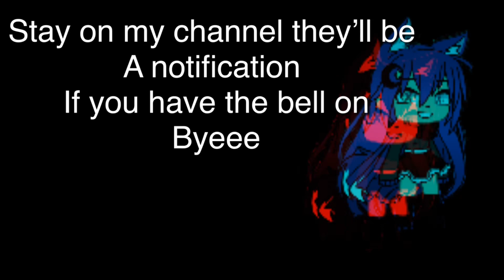:P Just look ok????